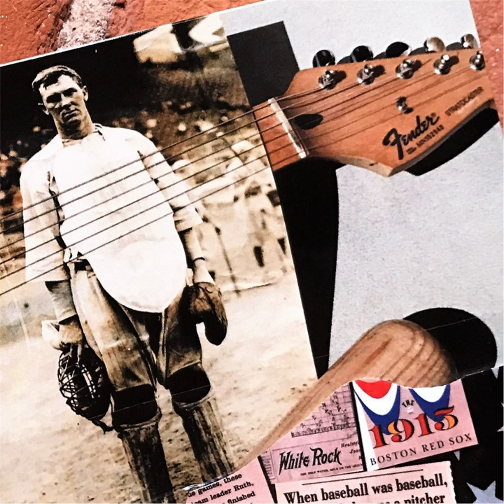Down Where Flamingos Fly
Down Where Flamingos Fly · Mark Van Holmes

Bullpen Catcher (2017 Blues Reissue)